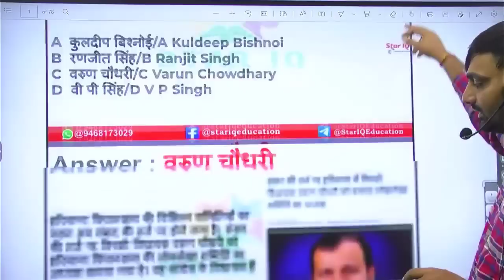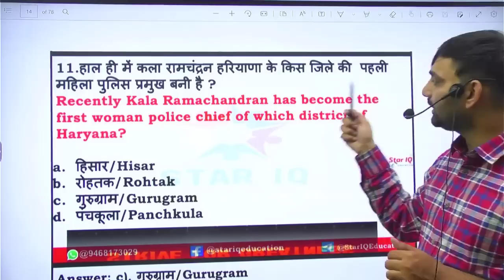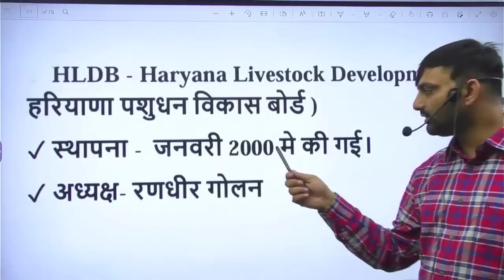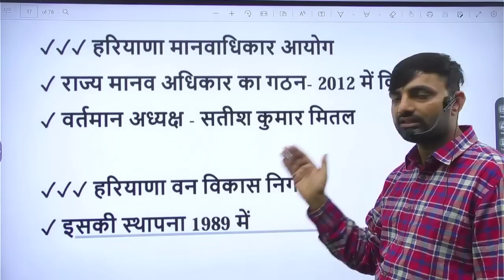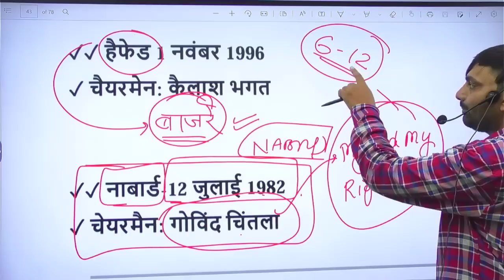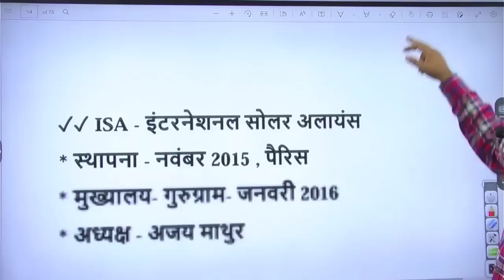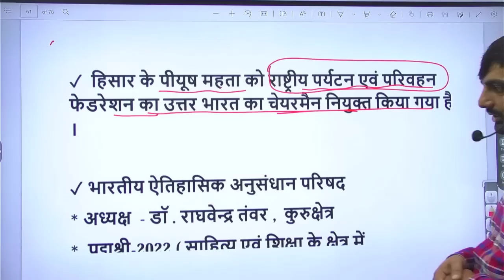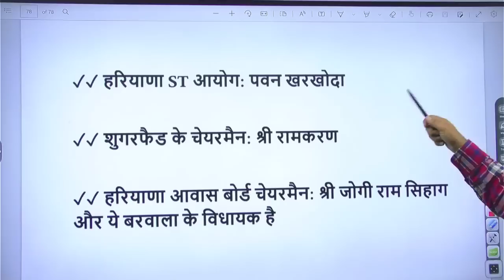महत्वपूर्ण नियुक्ति हरियाणा की 2022-23 || Important appointment of Haryana || haryana gk